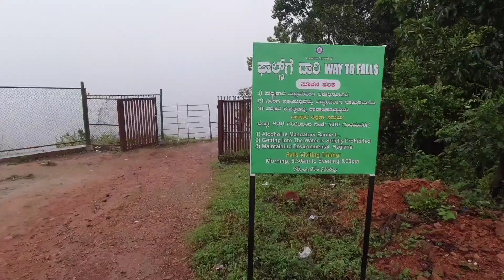മല്ലള്ളി ഫാൾസ് | Mallalli Falls